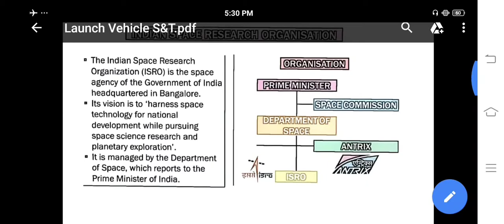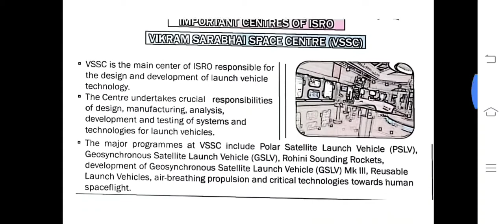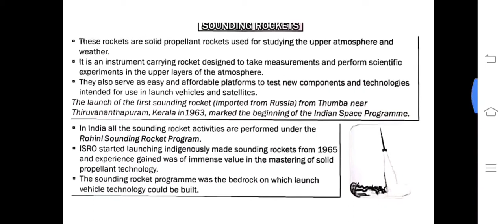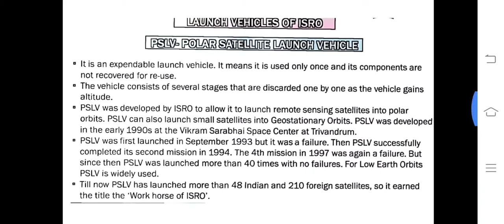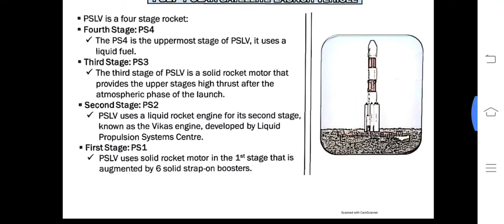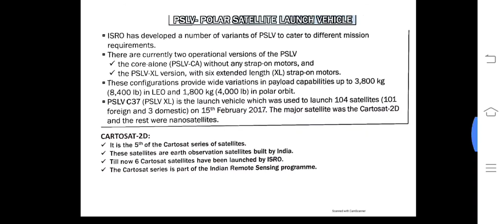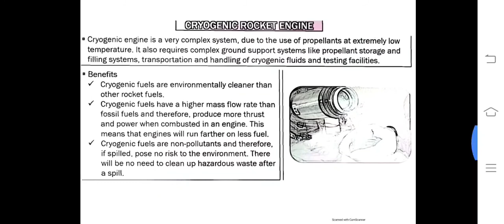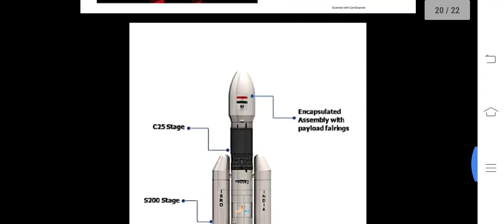2ND MODULE OF SCIENCE AND TECHNOLOGY FOR UPSC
2ND MODULE OF SCIENCE AND TECHNOLOGY FOR UPSC